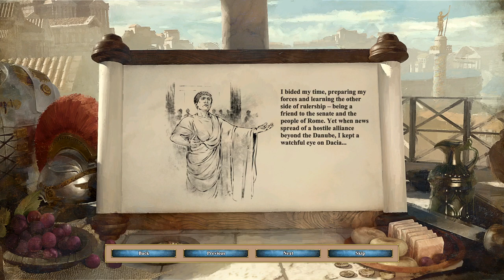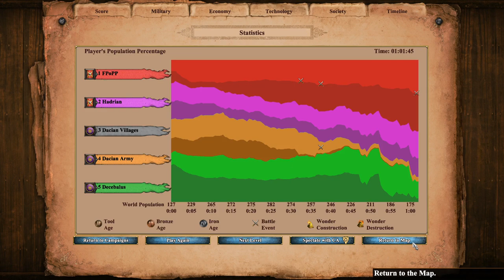Roman Siege Onslaught Return of Rome Campaign | Trajan - 3. Heads Will Roll [I Am Legion]